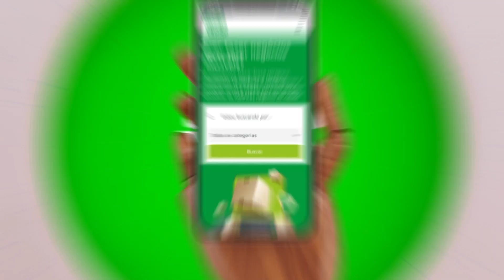Descubra o novo Troca-troca Uirapuru: A Nova Maneira de Comprar, Vender e Desapegar no Norte Gaúcho!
Tá com aquele sofá parado que ninguém mais usa? Ou comprou uma bike, mas já virou cabide faz tempo? 😂 Chegou a hora de fazer uma graninha com o que você não usa mais!

No Troca-troca Uirapuru, você vende, compra e desapega! 🛒
💸 Tudo isso sem drama e na maior vitrine do norte gaúcho!

Acesse agora trocatroca.rduirapuru.com.br e bora desapegar!

Não deixe seus itens criarem teias e poeira, dá uma chance pra eles brilharem na casa de alguém! ✨